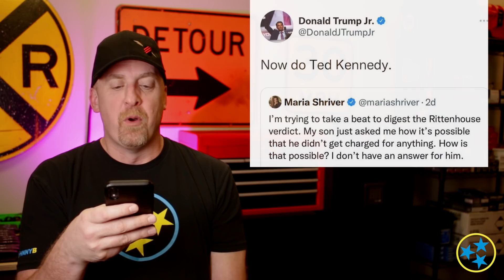SPICY FRIDAY !! + Meet MY MOM !!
SPICY FRIDAY !! + Meet PAM !!